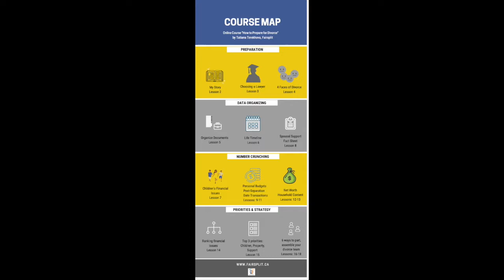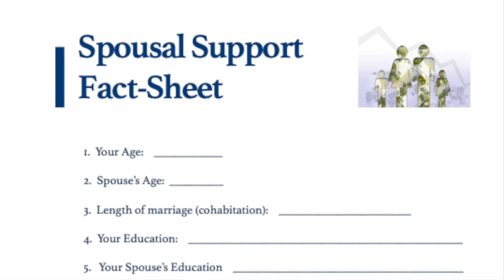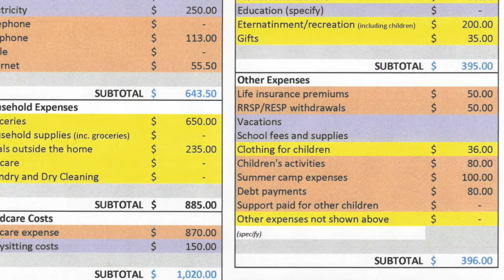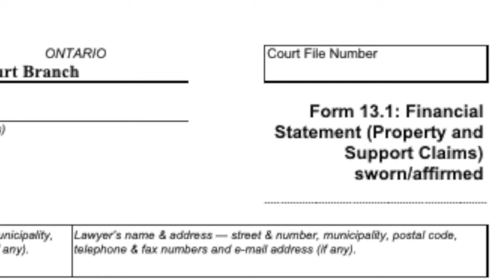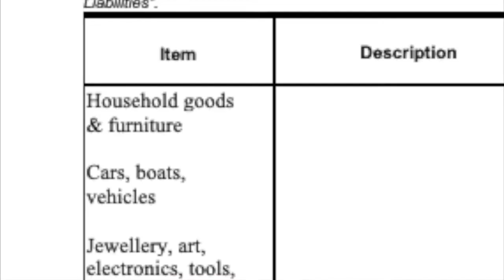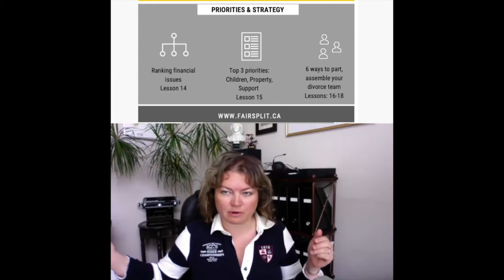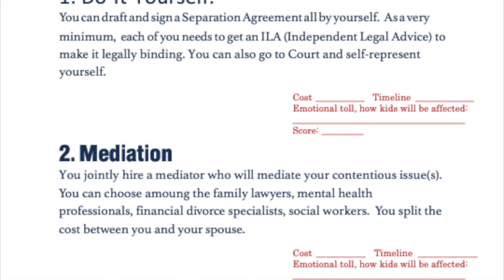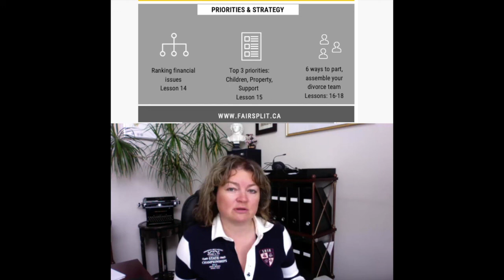Lesson 1: The Course Map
This video walks you through the Course Map.

1. In case of a domestic violence situation - drop this course and seek safety immediately.  2. None of this course represent a legal advice, an accounting advice or a financial advice. Please, refer to a respective professional with your particular situation. The general rules are just that - general rules. Every situation has its own nuances and this affects the outcome of YOUR process.

The Course content can be divided into major four phases:  Preparation, Data Organization, Number Crunching, Priorities & Strategy.

Preparation. You need tools to do the work efficiently. Filing cabinets, carry-on organizing, binders, pencil with erasers - all best to be prepared in advice to keep you focused.

Data Organization. You need to organize your paperwork through effective hard-copies and online filing system. You need to organize access to your online service providers: utilities companies, banks, HR.

Number Crunching. You will learn how to interpret your documents into financial statements required for the process of separation and divorce.

Priorities and Strategy: Once all numbers are organized and some calculations are made. You can prioritize your goals. You don't want to fight for the account of $1,000 if it's going to cost you $2,000. But knowing what is the value of your assets and liabilities is essential before being able to do the prioritization. From the priorities you can draft some strategies.

Repeat:
1. In case of a domestic violence situation - drop this course and seek safety immediately.  2. None of this course represent a legal advice, an accounting advice or a financial advice. Please, refer to a respective professional with your particular situation. The general rules are just that - general rules. Every situation has its own nuances and this affects the outcome of YOUR process.